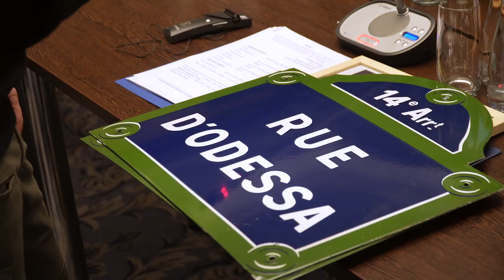Зеленський провів зустріч із Анн Ідальго та Васко Кордейру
Провів зустріч із мером міста Парижа Анн Ідальго та Президентом Комітету регіонів Європейського Союзу Васко Кордейру.

Під час зустрічі обговорили важливість підтримки Комітетом ініціатив із мобілізації регіонів ЄС навколо відновлення України. Відзначив вагомий масштаб допомоги, яку надали та продовжують надавати Україні Париж і Комітет регіонів ЄС від самого початку повномасштабної війни з РФ.

Вдячний Анн Ідальго за її особисту непохитну позицію в питанні недопущення російських спортсменів до міжнародних змагань, насамперед до Олімпійських ігор в Парижі наступного року.